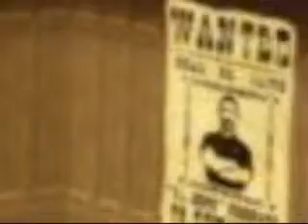Don't Be Cruel feat. Cowboy Cam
Jackson Animation Studio presents Cowboy Cam singing singing and dancing to "Don't Be Cruel" (cover).